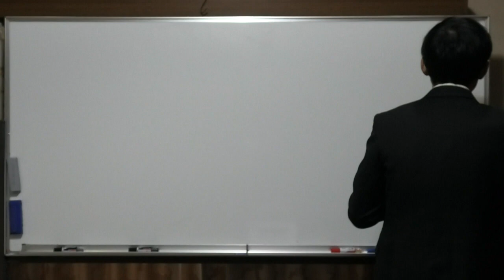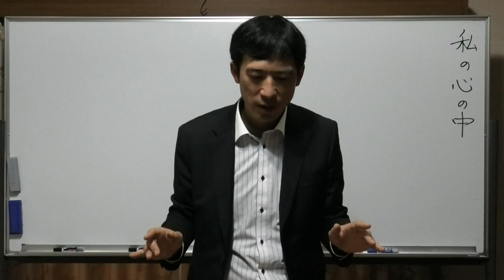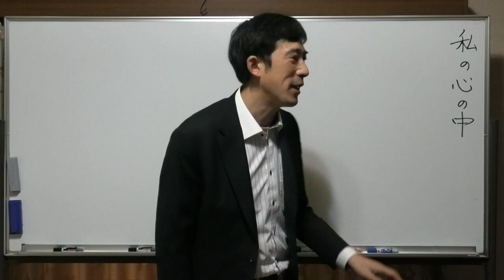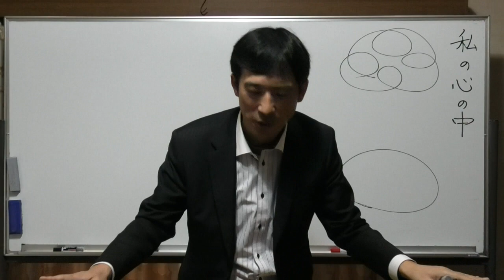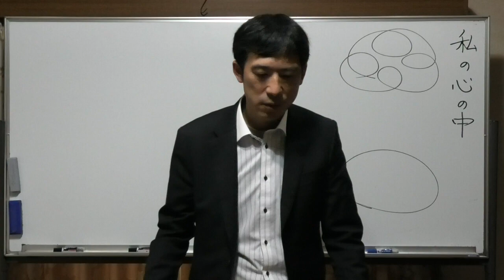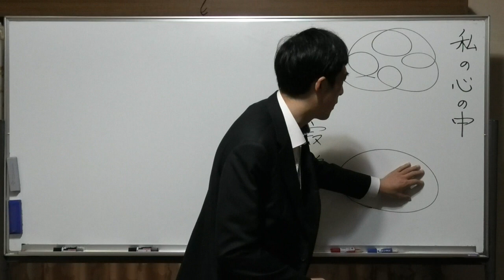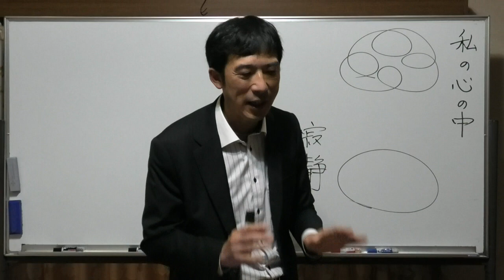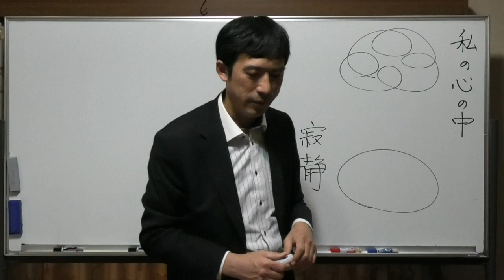②私の心の中【寂静〖限りなき静けさ〗】〖平成仏教塾〗【令和4年12月22日】・上田祥広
【質問2️⃣】

上田さんの外見しか、私は知らない。上田さんの心の中について聞きたい。

【回答2️⃣】

普通の人は、意識というものを、いつも働かせて考えている。自分の頭で、いつも考えている。

例えば、お勤めをした時に、頭の中に思いが巡らされる。

あれは意識の働きなのです。あの意識の働きが、限りなくゼロなのです。

だから、意識はあるけど、意識で考えていることが限りなくゼロなのです。

いつも心が見える。その心が今度は限りなく静かなのです。

水平線をずっと見ているように、波立つことがない。
本当に、ドラゴンボールで言うと「精神と時の部屋」
何もない真っ白な部屋なのです。
何もない部屋に何もない世界にいるような感じなのです。

昔はあったけど、今はなくなった。だから、意識が巡らされる。頭でも巡らされることがない。
何か、頭で考えていることがない。
肉体はあるんだけど、まるで肉体がないような状態ということです。

計算問題は、頭で考えたりはするけど、普通は頭で考えたことは、余韻として残ります。それがない。すっと消える。

美味しいものを食べると、美味しかった、美味しかった。
映画を見たら、楽しかったなあ、楽しかったなあ、見ている時は、見ているけど、終わったら、余韻は全くない。

僕の中には何もない世界なのです。だから、本当に死んだ後の世界なのです。

何があるか？ただ心だけがある世界です。

温かい心を起こすと、幸せな心になる。ただそれだけです。

自分に、何も心を起こさないと、何もない心になる。心を起こすと
世界を占める。

だから、温かい心を起こすと私の心、全体が明るくなる。幸せな心になる。

意識して幸せな心を起こす。それは私に温かい心がまだ身についていないから、温かい心を起こすと、温かい心になる。

だから、人に施しがしたい。人に施しをすると温かい心になるからなのです。

🟥普通の人は温かい心を起こすことが出来ないのですけど、上田さんの場合は起こすことが出来るのですか？

出来る。だって何も邪魔をするものがないから、意識【妄想】がないから。

意識がごちゃごちゃして、奥にあるのが、心なのです。
この心が見えなくなる。
意識の働きがあまりにも強いと、寂しいと心が感じていても、寂しいと感じなくなる。

悲しいと感じていても、悲しいと感じなくなる。

この意識の働きが、この世界が無常だということが、分かると、必ず死んでいくことが分かると、これ【妄想】が消えていく。

必ず死んでいくことが分かると、消えるんです。

だから、昔の僧侶とかは、心のすがたを見たいから、人里離れた環境に住むのです。そして、なるべく意識の働きを起こさないように、起こさないようにして、心の修行に励むのです。

でもそれは、本当の修行でない。
本当の修行は、この世界は無常だということが分かれば、意識の働きは、限りなくゼロになる。

何を見ても、どこへ行っても変わらない。だから、海外旅行に行きたいとは、思わない。

なぜか？ここと変わらないから、どこへ行っても、何も変わらない。何もない世界にいる。

🟥上田さんの場合は、下の方の心がずっと見えているのですか？

そうそう、それがその心は苦しみが完全になくなっているから、静かなのです。罪悪を全く造らないから。

罪悪を作ると、この心が波立つ、苦しみによって。でも罪悪がなくなっているから、限りなく静かなのです。これを寂静とか言う。
心が静か、寂静の世界にいるのです。

だから、僕の中に、ウキウキすることなんてない。ワクワクすることもない。淡々と毎日が過ぎていく。
多分、死んでもこの心は変わらないなあ、と思う。

普通の人は、この意識の働きは肉体の働きだから、死ぬと意識の働きがなくなって、心の中が見えて、一気にざわつくのです。

でも生きている時に、心が見えている状態になれば、死んでも、この心のままで、死後を迎えるだけなのです。

🟥上田さんは心が寂静なのですけど、私達は下の心はどんなものなのか？

罪悪によって、不安によって波立っている。

🟥罪悪が一杯なのですか？

不安に満ちている。だから、相手を上にしてあげると、今度は、自分が苦しくなってくるじゃないですか？
その苦しくなるのは、心が見えている状態なのです。

🟥罪悪を減らさないと苦しみは抜けないのか？

そう。だから、この意識の働き、無常が分かれば、心の問題しかなくなる。

無常が分かれば、現実世界は、どうでもよくなる。
それは意識の働きだから、心が全部、見えた時に、心の働きだけが全てとなる。

心の状態がよく見えるようになるのが、無常を理解して、意識の働きがゼロになる状態ということです。

僕は、心が限りなく静かな状態にいる。

🟥上田さんは、先ほどの心になるまでにどのくらいかかりましたか？

なるまでに、10年ぐらいかかったね。本当に分かってから、直そうとして、10年はかかる。

🟥私は罪悪は気がついていると言っていいのか？

気がついてはいると思います。。あとは戒をすることによって、それを取り除いていく。

🟥私も寂静の世界を目指して頑張りたいと思います。

寂静の世界になれば、死ぬ、死んでも、この心のまま、死んでいけると思います。死んだあとに何が待っていたとしても、この心のまに行けると思う。
だから、いつ死んでもいい、となる。
　　　　　〖終了〗